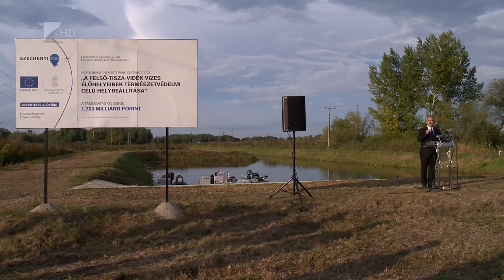Természetvédelmi célú helyreállítás- Kölcsey Tv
Védett fajok élőhelyeinek megőrzéséhez, javításához is hozzájárul az a most zárult projekt, amely több mint másfél milliárd forintból valósult meg az elmúlt években. A beruházás során a vízgazdálkodás komplex fejlesztését is célul tűzték ki, mások mellett vízkárelhárítási helyszíneket alakítottak ki és medencéket burkoltak.